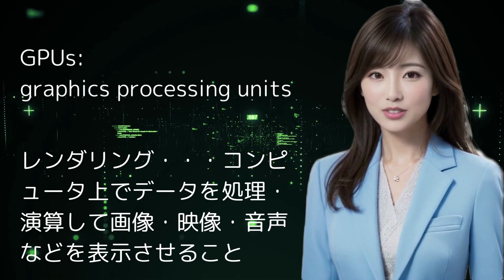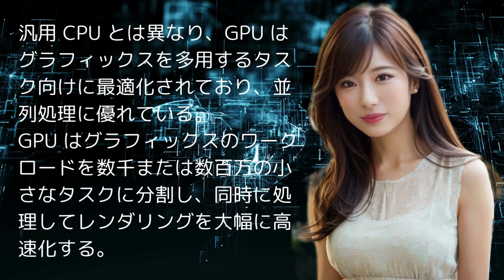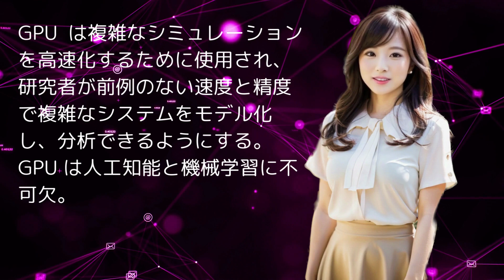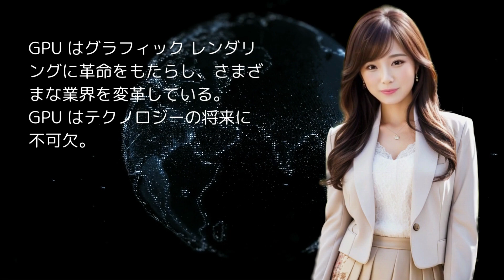GPUとは？ Stable DiffusionのControlNetのcannyとreference_onlyで生成された美女が解説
GPU(graphics processing unit)がグラフィックスのレンダリングだけでなく、科学研究から人工知能に至るまでのさまざまな業界にどのように革命をもたらしているかをAI美女が概説します。

この動画は、アバターの生成にStable DiffusionのControlNetのcannyとreference_only、アバターの喋りにHeyGen、背景の合成などの編集にCanvaを使用しています。アバターの女性の服装やポーズを変えることに注力したので、そちらも楽しんで頂ければ幸いです。

0:00 初めに
0:34 GPUとは何か、そしてどのように機能するのか
1:12 GPUのパワー：グラフィックスの可能性を解き放つ
1:44 GPUの応用：グラフィックスが実世界に影響を与える場所
2:16 主要なGPUメーカー
2:55 まとめ

英語版は、内容は同じですが、女性の服装が少し違うので、ぜひご覧ください。

AI Beauty outlines how GPUs (graphics processing units) are revolutionizing not only graphics rendering, but also a variety of industries ranging from scientific research to artificial intelligence.

This video uses Stable Diffusion's ControlNet canny and reference_only for avatar generation, HeyGen for avatar speaking, and Canva for background compositing and other editing. I focused on changing the avatar's female attire and pose, and hope you enjoy that as well.

The English version has the same content, but the women's clothing is slightly different, so please take a look.